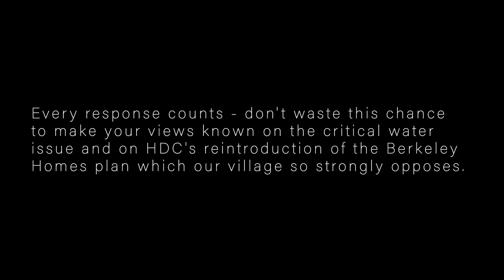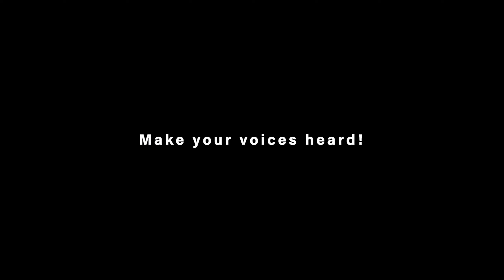Water Neutrality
85 Litres per person per day is a purely fictional, unachievable and artificially low water use target.

Readily available local average actual water use data, including from the Berkeley Homes Broadacres development, evidences roughly double the 85 litres target for higher occupancy houses and over treble the target for lower occupancy properties.

The lower this target, the more homes the developers can impose on the village.

CHALLENGE THE TARGET for FEWER AND MORE AFFORDABLE HOMES.